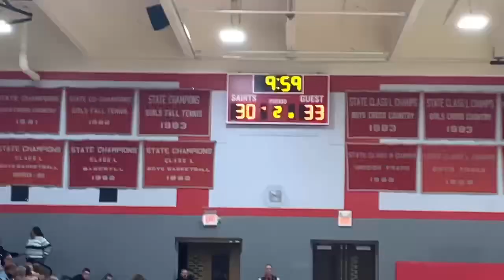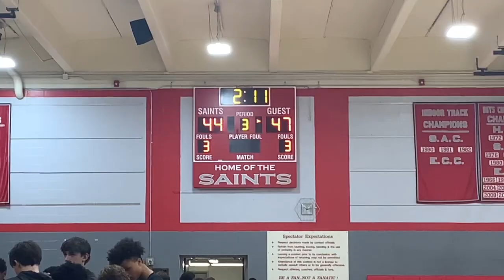#19 IN THE COUNTRY DABARRA and Northwest Catholic vs St. Bernard DOWN TO THE WIRE‼️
This one was a great game! Went down to the wire!